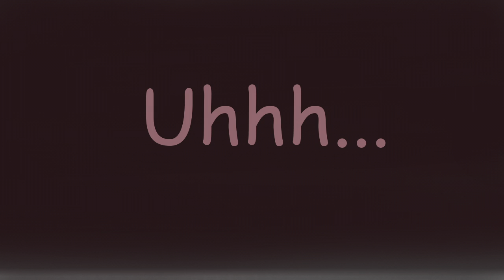"Not Orange" In the key of HelloInternet.fm